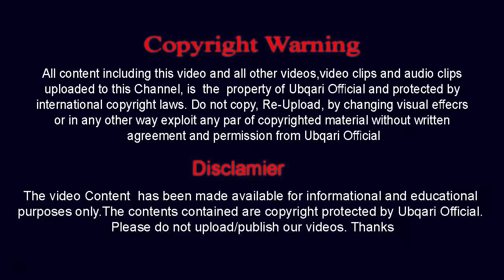Aulad Kay Liye Amal | Aulad e Narina Ka Wazifa | Short Clip By: Sheikh ul Wazaif | Ubqari